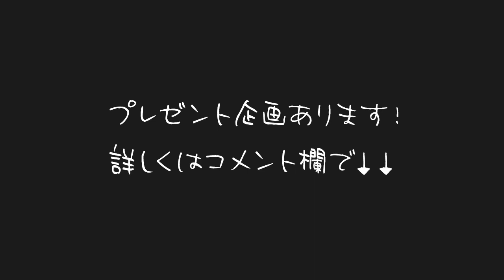試合前のメンタルを試合前に作る武井壮のメンタルコントロール術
こんばんは！明後日試合を控えているプロボクサーです！減量と緊張の影響でなかなか寝れない状況です…武井さんが現役のときは、大事な試合前、どのようにメンタルコント
ロールをされていましたか？

0:00 試合前のメンタル
2:21 練習の積み重ね

元動画
武井壮【武井壮百獣の王国】